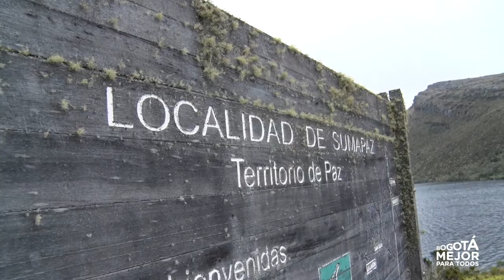Recorrido localidad Sumapaz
En compañía de varias instituciones de orden nacional, realizamos recorrido para trabajar por el desminado humanitario en Sumapaz.